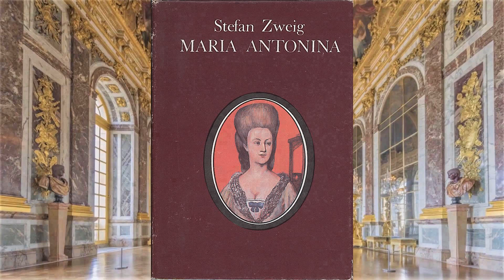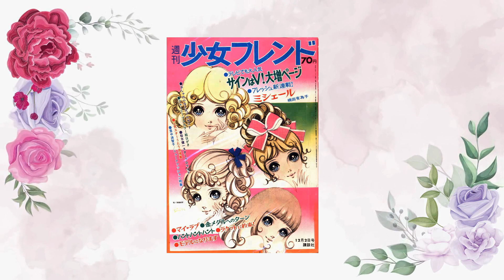MARIA ANTONINA I REWOLUCJA SHOUJO 👑 "Róża Wersalu" / "Versailles no Bara" - omówienie.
Witajcie! 🌸 Rewolucja, która objęła nie tylko Francję :)
Muzyka 🌸 Antonio Vivaldi - The Four Seasons - Violin Concerto in F Minor, RV 297, “Winter”, I. Al. Non Molto / J.S. Bach: Violin Concerto No. 1 in A minor, BWV 1041 - III. Allegro assai / J.S. Bach: Violin Concerto No. 1 in A minor, BWV 1041 - II. Andante
0:10 - wprowadzenie
10:20 - recenzja